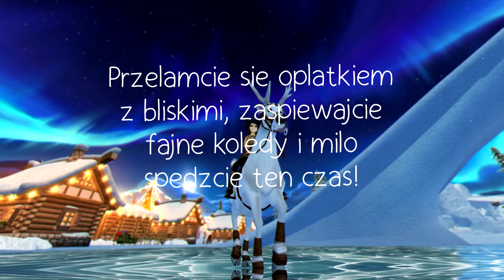ŻYCZENIA ŚWIĄTECZNE!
Tak, wiem, że wigilia dopiero (a może już?) za dwa dni, ale nie wiem czy wrzucę jeszcze jakieś filmy :)

Ogólnie chcę trochę porobić różnych rzeczy przed świętami więc no xD

Ciekawi mnie czy dostanę to co zamówiłam...
jak tak to będę w wniebowzięta 😍😍
(konkretniej zamówiłam sobie kredki fabercastell, 5 tomów mangi No Game No Life i 4 tomy Ataku Tytanów xD)

Muzyka:
One Republic - Coutunig Stars
Wham! - Last Chrismas